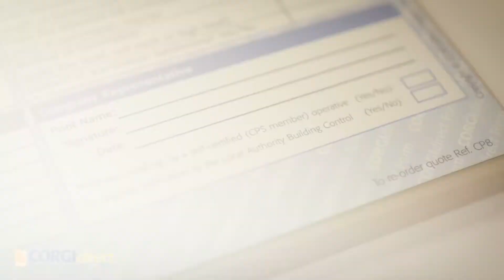CORGIdirect Domestic Unvented Hot Water Storage Vessel Commissioning/Inspection Record - CP8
This valuable form is for use in installing, commissioning or inspecting domestic unvented hot water storage vessels. It allows you to document your findings and provide this to your customers for future reference.
Including:
Storage vessel details – make, model, location, etc
Vessel operating details – operating pressure; expansion vessel, expansion valve, temperature relief valve, primary circuit pressure, etc
Discharge pipework (D1) details
Discharge pipework (D2) details
Observations and recommendations
Sign-off of company representative